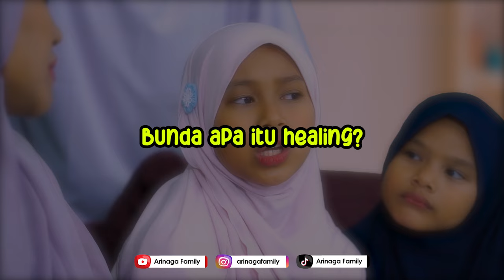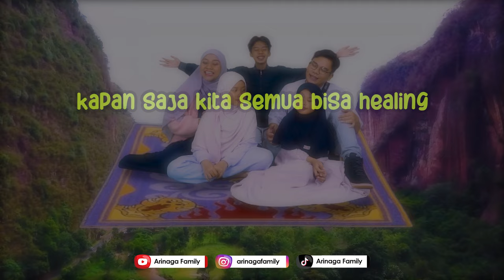Arinaga Family - Healing (Official Music Video)